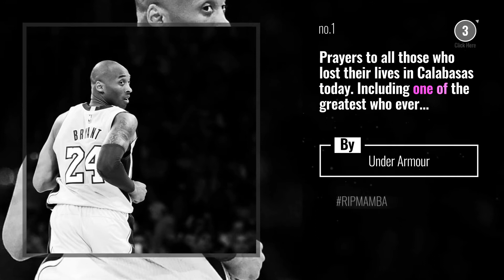Under Armour News: Prayers to all those who lost their lives in Calabasas today. Including one of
Prayers to all those who lost their lives in Calabasas today. Including one of the greatest who ever competed. Respect.

Also Watch:
Moschino News: Repost @itsjeremyscott TONIGHT ON TOP POP BEATS ! @bellahadid @kaiagerber @gigihadid @adutakech &